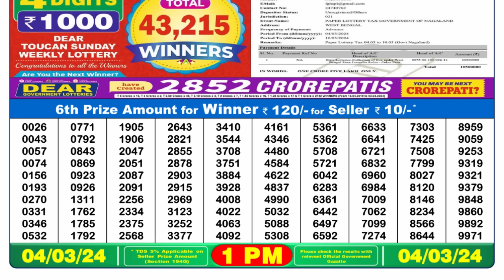🔴 Lottery Sambad Live 01:00pm 04/03/24 Morning Nagaland State Dear Lottery Result Pdf Download